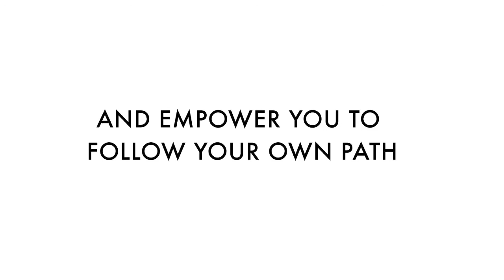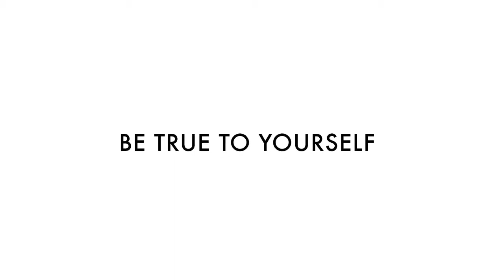"PUMPED" A New Shoe Musical Trailer (Ewalt & Walker, Woodhill, Jacobson, & Jacobson)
PUMPED is the story of an analytical, fashion-challenged business student forced to do an internship in an upscale shoe department.  In order to save the store and her family business from her conniving fiancé, she must learn to be true to herself and, above all, true to her shoes. Book by Marla Woodhill, JD Jacobson, and Nicole Jacobson; Music by Kyle Ewalt and Michael Ian Walker.